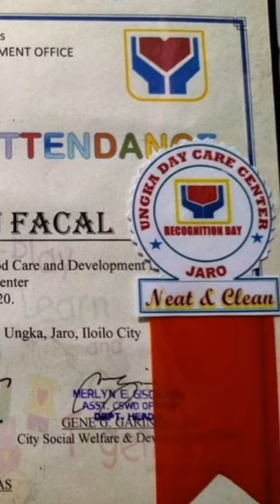Vanellope's School Journey in 1 minute